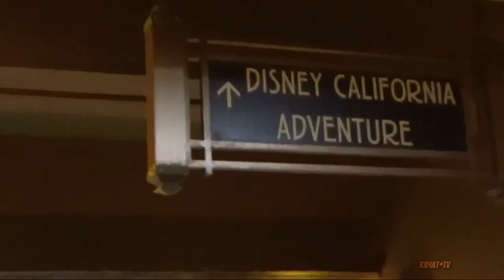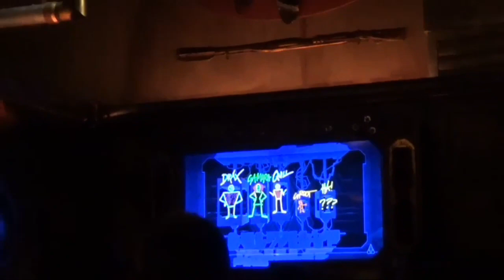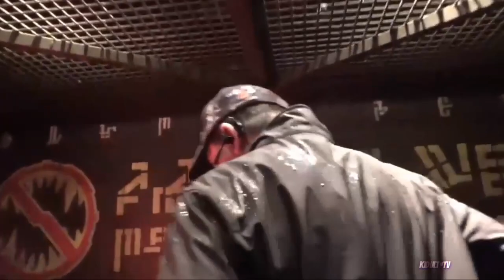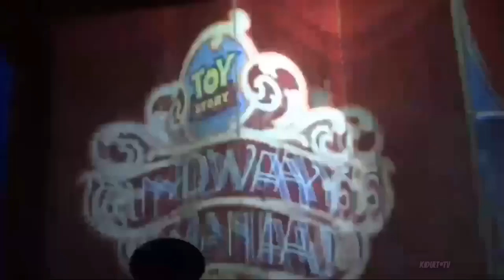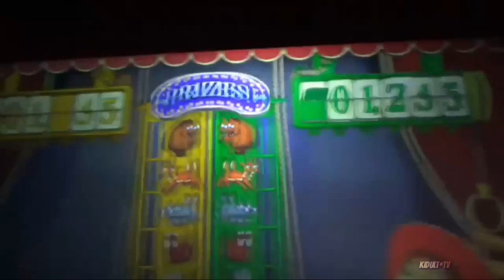DEEandME #63 Mission Breakout with Coaster Challenge / NEW Snack time Merch!!!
Hi and welcome back to KIDULT*TV. This week Dee and Me meet up with our friend David Cantu from Coaster challenge Youtube channel.
And don’t forget to subscriber to his channel for all coolest roller coaster ride videos from all over the country. Well we check out mission breakout with him this week. And also check out the all new SNACK TIME MERCH!!

KIDULT*TV
11721 Whittier blvd #187